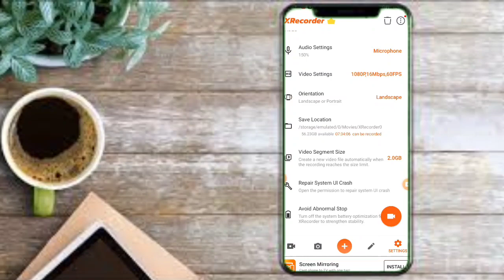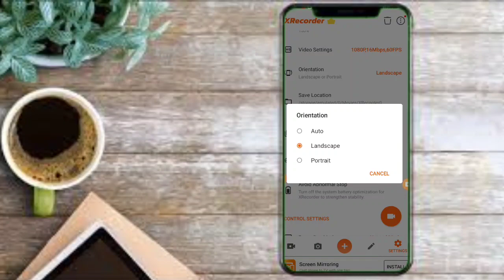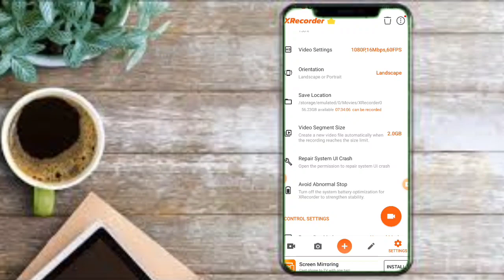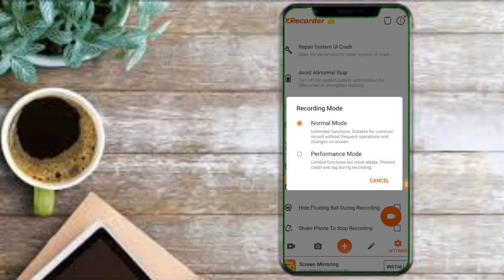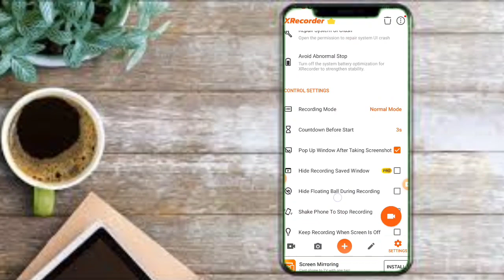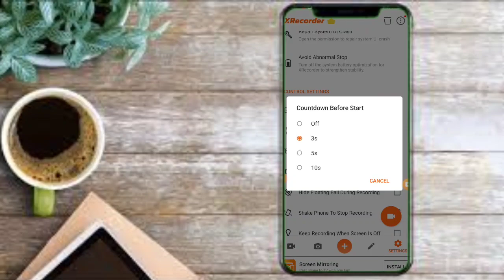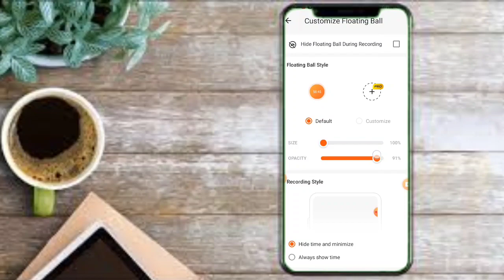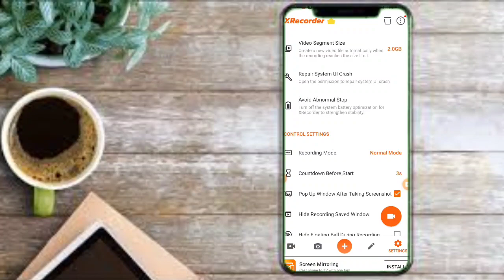Xrecorder ko kaise use kare, x recorder kaise use kare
Xrecorder ko kaise use kare
 x recorder kaise use kare
xrecorder all settings, xrecorder, screen recorder, X recorder ki setting kaise karen